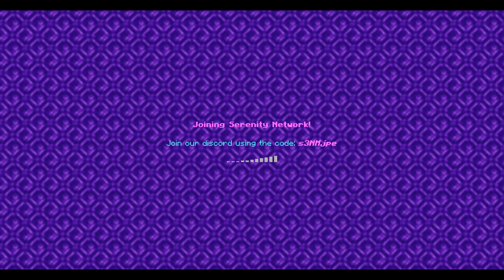Season Skyblock Season 3 | Trailer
to be notified about new events

Serenity Factions
Realm Code: mCIfapHAh7c

Serenity Prisons
Realm Code: uBeu6eAnRvI --- Last Letter is a Capital i